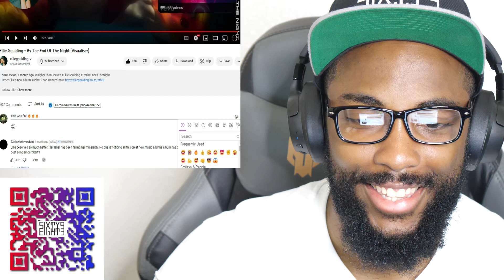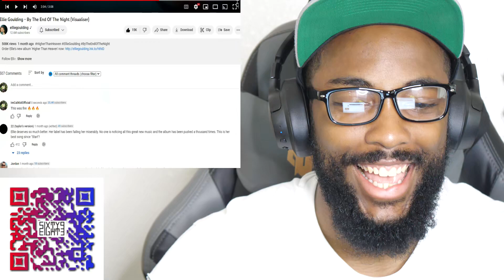CaliKidOfficial reacts to Ellie Goulding - By The End Of The Night (Visualizer)